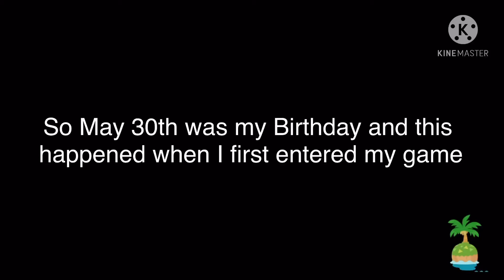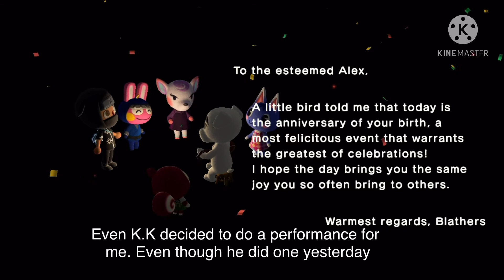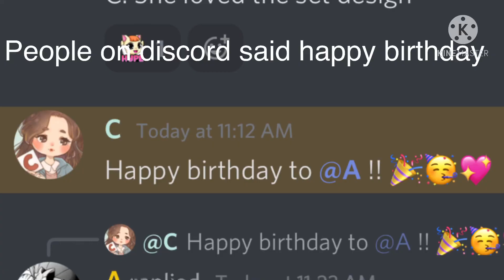My birthday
A great birthday to be sure